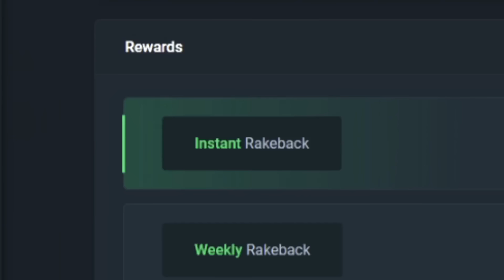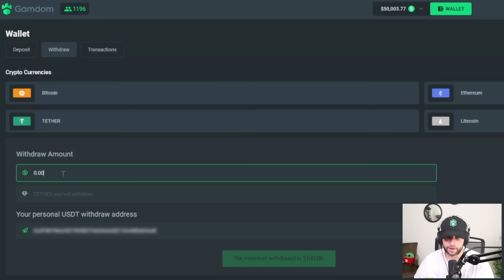I Spend OVER $100,000 on SUGAR RUSH to try & get the BEST SETUP!! (Bonus Buys)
In this video, I head to Sugar Rush to do another video I did before that didn't end so well. I have $50k in my balance and I plan to buy 5 $10k bonuses to see if it will go better then last time but I end up spending more and spend around $100k!